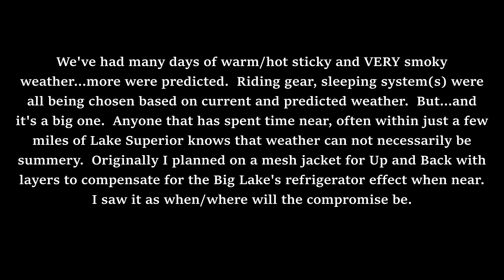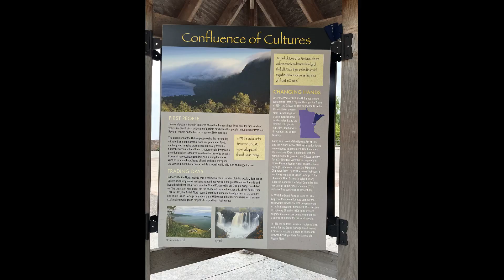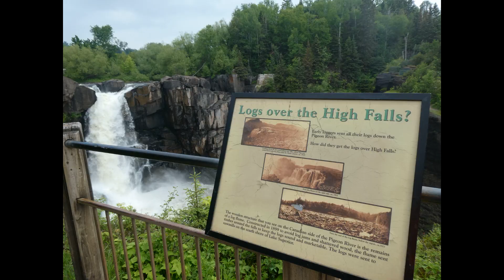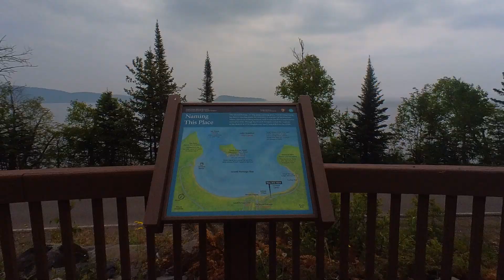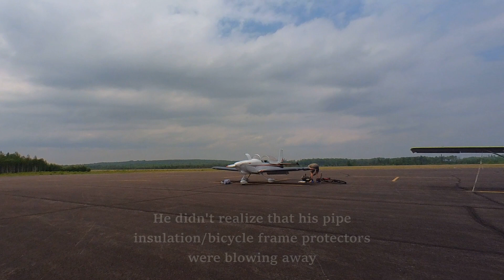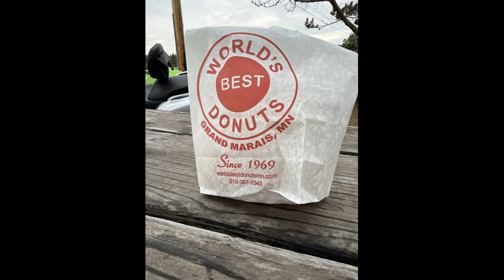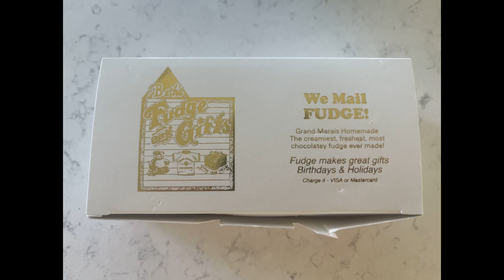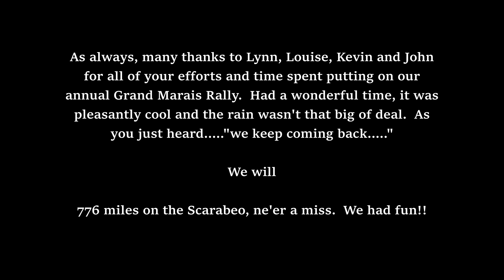MN Moto Guzzi Rally - 2023/06/23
Our annual MN Guzzi Rally has been happening in the Grand Marais City Campground now for a number of years, a beautiful area.  Actually not as many paved roads but enough with an abundance of wild, green and blue scenery.  A popular tourist destination even in winter but it is predominantly a cooling summer target especially for folks from regions more southern, most anxious to find beauty and more temperate weather.

We had a great time, even with some cool, windy rain, our turnout about average over these last seasons.  This video is my take on the event and highlights some of my favorite ways to enjoy our rallies, certainly this one that occurs not far from the Canadian border.  I've used photos, short and long video and some aerial shots to tell the story, my way.

Music this time from YouTube's library
Materialize
Artisit - Chasms

Gently, Onward
Artist - ELPHNT